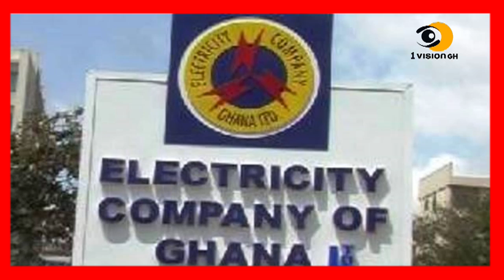WOW - HON KENNEDY AGYAPONG DOES IT AGAIN WITH A SURPRISE TO HIS NPP PARTY